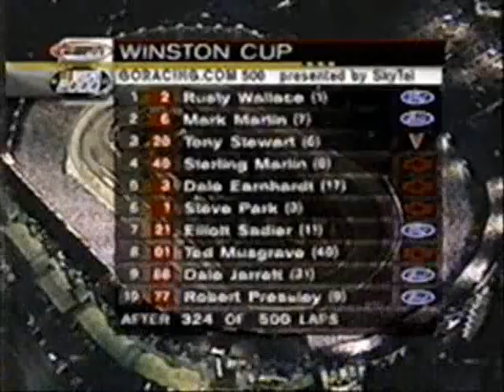2000 GoRacing com 500 (Part 13) (Caution 6 - Compton/ B. Labonte Spin)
Stacy Compton spins in the apex in turns 3 and 4, while Bobby Labonte gets run over from behind and spins behind him. The points leader loses a lap in the process and would not make it back up before the night was over.

Also, before stops, Kevin LePage mares and unscheduled pitstop.

2000 GoRacing.com 500
Bristol, Tennessee
August 26, 2000
ESPN